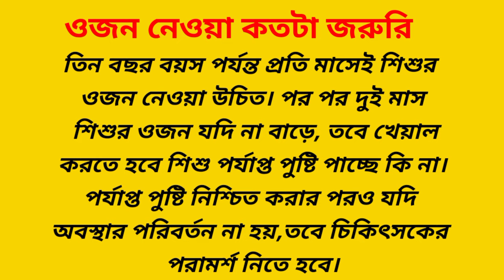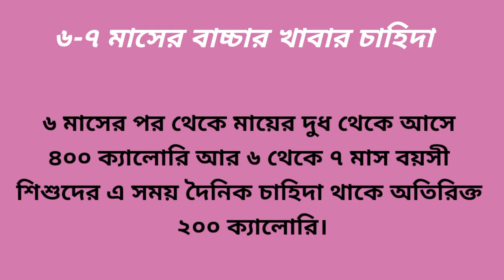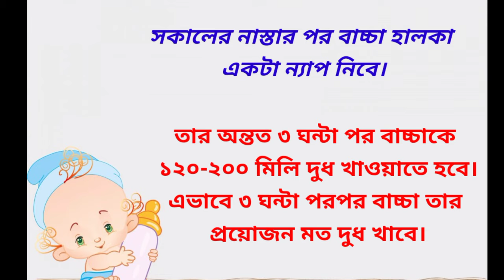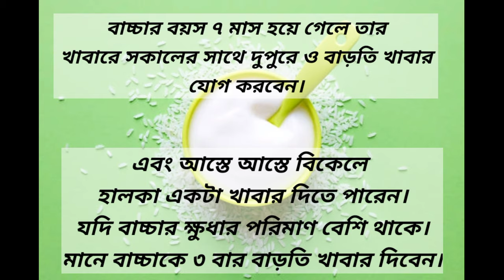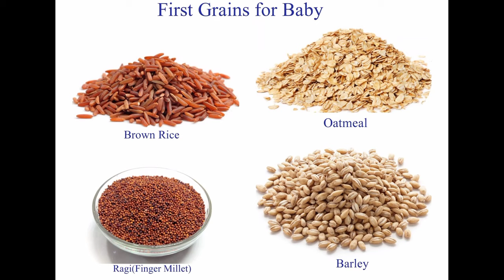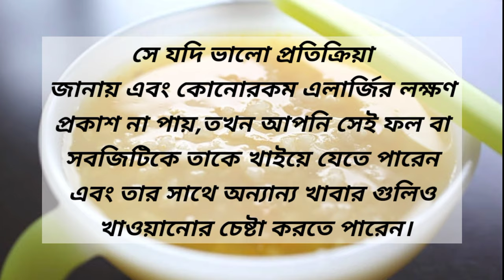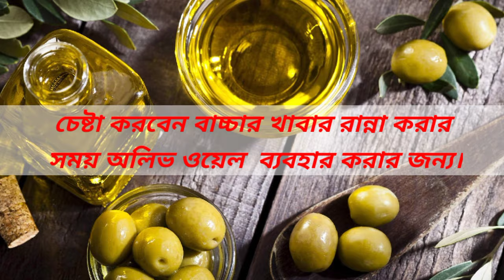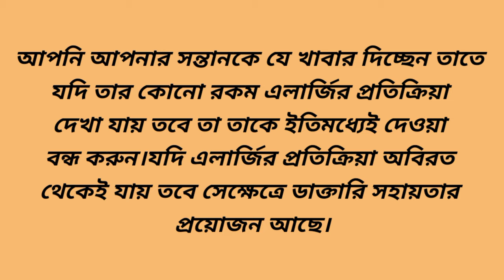৬-৭ মাসের বাচ্চার খাদ্য তালিকা।৬ মাসের শিশুর প্রথম খাবার।6-7 months baby food chart।Baby food by mom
৬-৭ মাসের বাচ্চার খাদ্য তালিকা।৬ মাসের শিশুর প্রথম খাবার।6-7 months baby food chart।Baby food

এই ভিডিওতে আপনার ধারনা পাবেন ৬ মাস বয়সের পর বাচ্চাকে কি খাওয়াবেন? ৬ মাসের বাচ্চার খাদ্য তালিকা কেমন হবে এবং ৬ মাসের বাচ্চার ওজন ও শিশুর প্রথম খাবার কি কি দিবেন??
এছাড়া আরো জানতে পারবেন বাচ্চাদের সলিড খাবার নিয়ম কি।৭ মাসের বাচ্চার খাবার তালিকা ও ৭ মাসের বাচ্চার ফল সাথে ৭ মাসের বাচ্চার রাতের খাবার। এছাড়া ৭ মাসের বাচ্চার ওজন ও ৭ মাসের বাচ্চার খাবার এবং শিশুর প্রথম সলিড খাবার কেমন হবে।

আমি আগেই বলে নিচ্ছি আমি কোন ডাক্তার বা পুষ্টিবিদ না। আমি একজন মা।
আর আমি আমার বাচ্চাকে যেটা খাওয়ায় সেটাই আপনাদের সাথে শেয়ার করি। আশা করি আমার ভিডিও গুলো আপনাদের একটু হলেও উপকারে আসবে।

🌺Mushroom recipe for baby 10+ months।।সিজেন চেঞ্জের সময় বাচ্চাদের জন্য ওষুধের মতো কাজ করবে এই খিচুড়ি